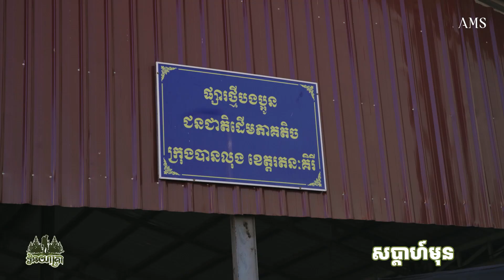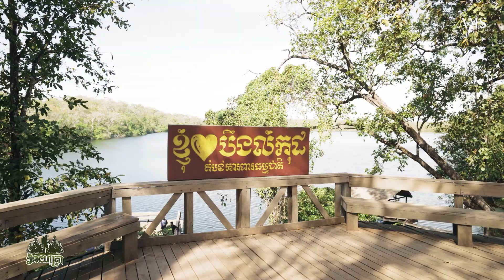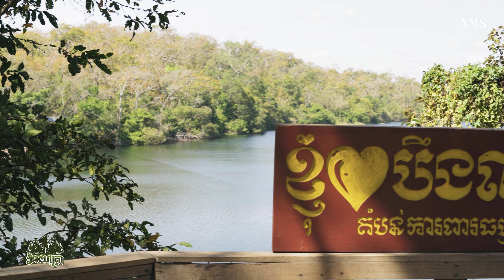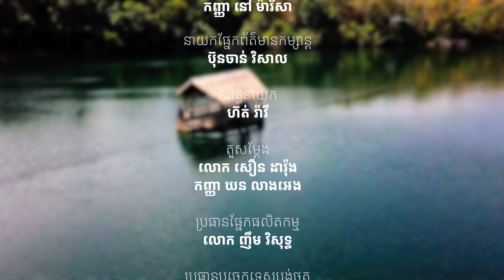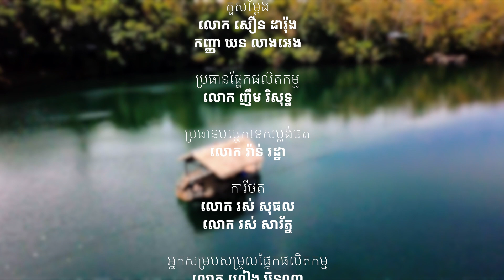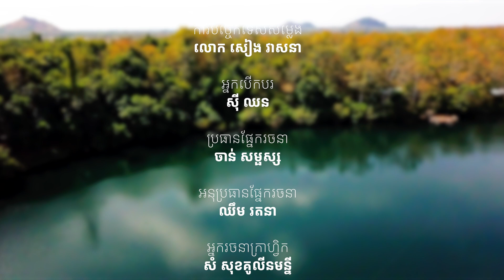កម្មវិធី វនយាត្រា៖ បេសកម្មទី២ ភាគទី៦ | ផឹកស្រាពាង ស្តាប់ចម្រៀងជនជាតិ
តំបន់ទី២ - ដើមឈើថ្មអាយុជាង ២០០០ឆ្នាំ!

ធ្លាប់តែឃើញតាមវីដេអូ ពេលនេះដារ៉ុង បានទទួលអារម្មណ៍ផ្ទាល់ជាមួយការរស់នៅ របស់បងប្អូនជនជាតិភាគតិចទំពួន។

តាមដានកម្មវិធី វនយាត្រា លើ Page ផ្លូវការរបស់ AMS Infotainment រៀងរាល់ថ្ងៃអាទិត្យ | ៨៖៣០ នាទីព្រឹក

🎬 ទស្សនាមាតិកា កម្សាន្ដសប្បាយ ប្លែកៗ ថ្មីៗ ជាច្រើនបន្ថែម | កុំភ្លេចគាំទ្រតាមរយៈការទស្សនាលើ Channel ផ្សេងៗរបស់ AMS Infotainment ទាំងអស់គ្នា!! Admin ស្រឡាញ់អ្នកទាំងអស់គ្នា!!❤️